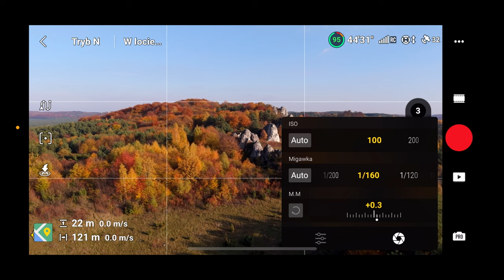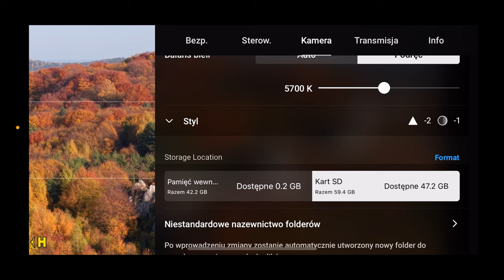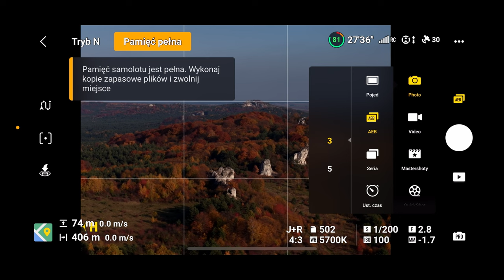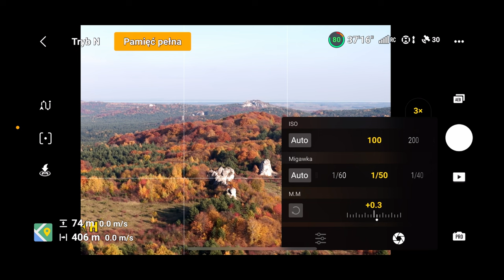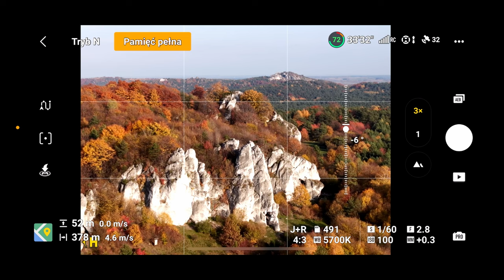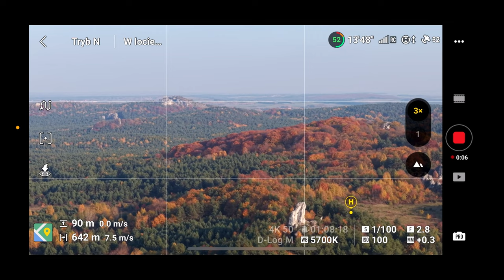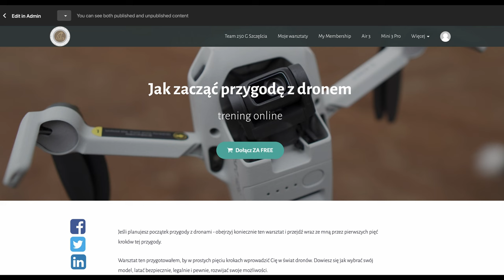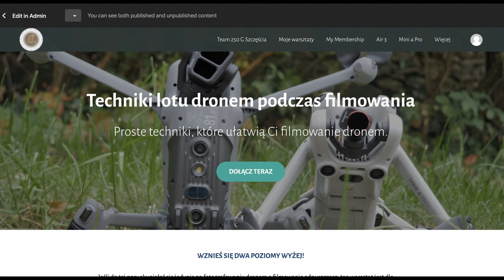DJI Air 3S + FPV - ustawienia kamery - jesienna sesja od kuchni + bonus FPV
Przewodniki online:
🚁Mini 4 Pro - przewodnik dla początkujących
🚁Mini 3 Pro - przewodnik dla początkujących
🚁DJI Air 3 - uzyskaj z niego jak najwięcej

Timestamps⏰:

0:00 Intro
0:15 Zabieram Cię na jesienną sesję
1:24 Filtry i ustawienia GoPro dla FPV
2:25 Lot FPV: Nazgul 5 + GoPro Hero 12
4:57 Filtry ND Freewell dla DJI Air 3S
5:53 Filmujemy Air 3S
10:34 Fotografia Air 3S
14:00 Kończymy sesję
16:05 Miejscówka na Drone Fiesta
17:02 Klimaty z naszych plenerów
17:18 Skorzystaj z moich doświadczeń i rozwijaj się